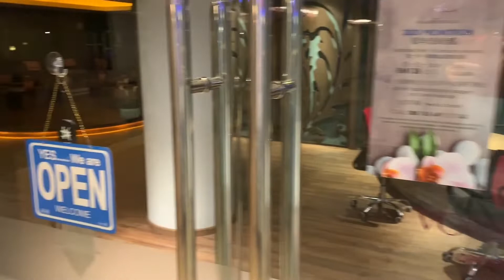Review Hotel Pan Borneo, Putatan, Kota Kinabalu, SABAH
We very enjoying our stay in Pan Borneo.
The room was nice and clean.

Follow us in instagram; Yeyong & Jamie Adventure